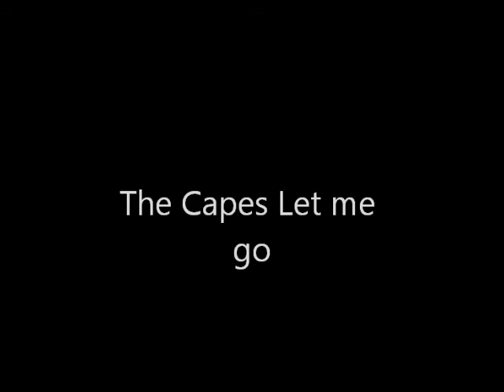Let me go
demo by the capes